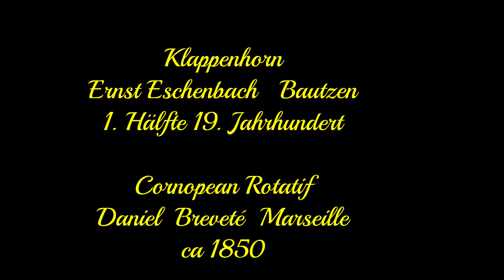D.Otto Duo No 1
Duo N0. 1 aus der " Methode Facile Et Élémentaire De Bugle á Pistons " 1844
Klappenhorn Ernst Eschenbach Bautzen 1. Hälfte 19. Jahrhundert.
Cornopean Rotatif Daniel Breveté Marseille ca 1850